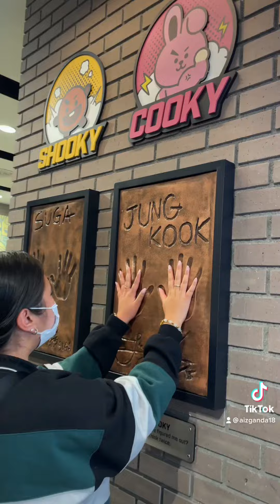Line Friends Hollywood LA ❤️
Line Friends in Hollywood California LA
09.17.21 ❤️❤️❤️